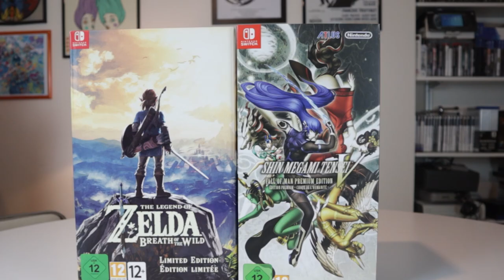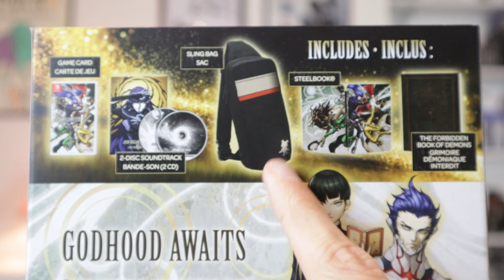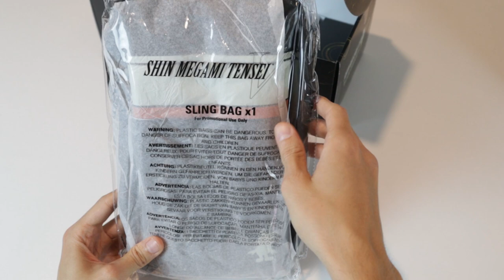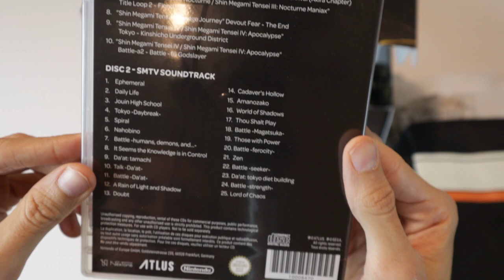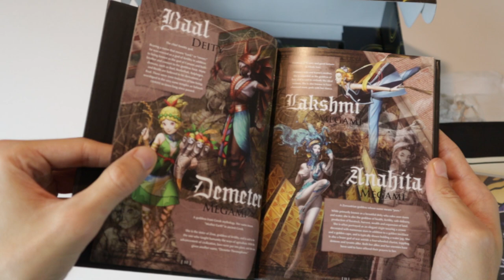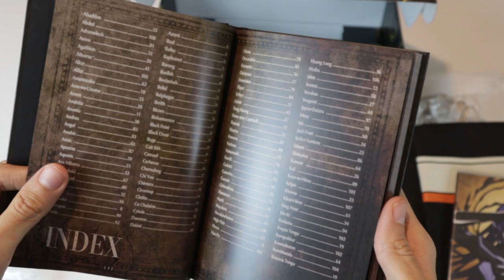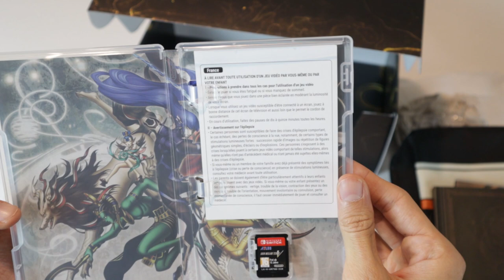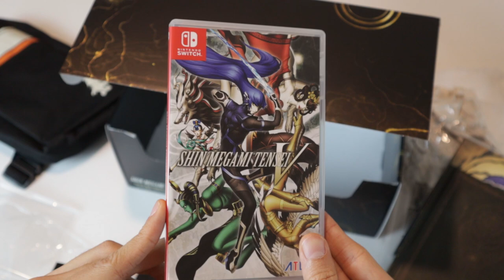MAI VISTA UNA COLLECTOR'S COSÌ - SHIN MEGAMI TENSEI V: FALL OF MAN PREMIUM EDITION UNBOXING - SWITCH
Poracci bentornati sul mio canale! Oggi andremo a fare l'unboxing di Shin Megami Tensei V: Fall of Man Premium Edition per Nintendo Switch. Vale la pena spendere quasi 100 euro per questa limited edition da collezione? Diventerà RARA? Ma soprattutto... Che ci devo fare con quello zainetto?

00:00 Intro e quiz
01:39 Confezione esterna e comparazione con Breath of the Wild
03:10 Unboxing Shin Megami Tensei V: Fall of Man Premium Edition
03:32 Sling Bag: unboxing e prova
04:40 Colonna sonora su 2 CD
05:19 Forbidden Book of Demons – Artbook
06:29 Steelbook SMTV
06:56 SMTV PAL EU opening
07:51 Difetti e critiche
09:22 Vale la pena acquistare Shin Megami Tensei V?
09:47 Outro e Patreon